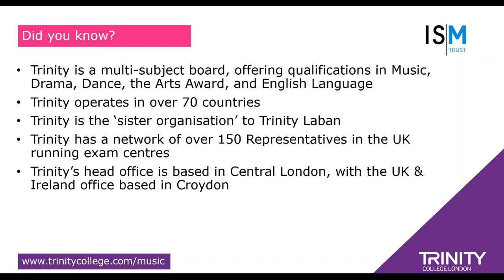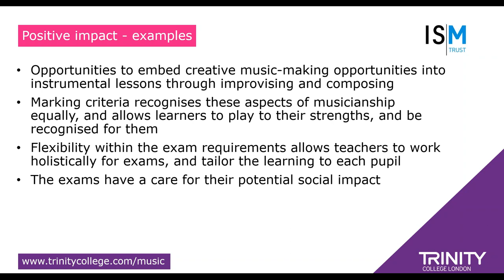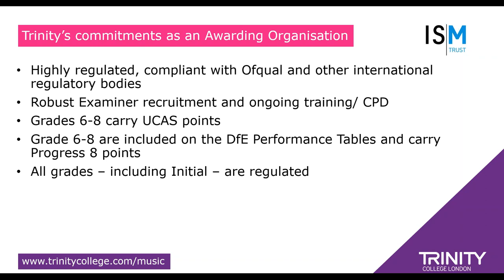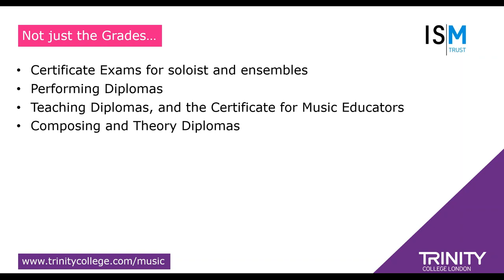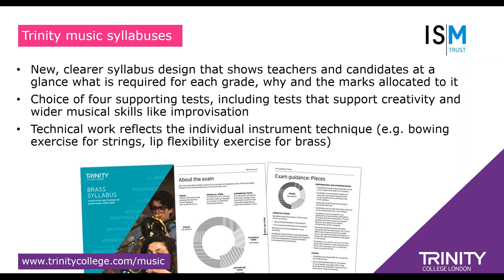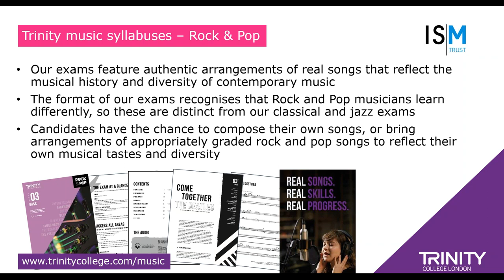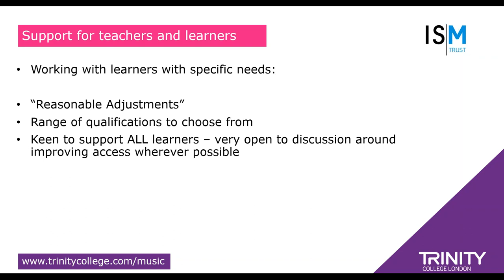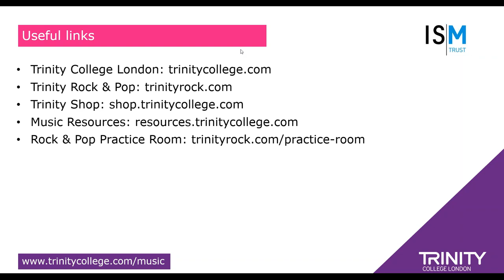ISM Webinar: Exam board series Trinity College London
Get to know the ins and outs of music exams and make the best decision for your students. This September, the ISM Trust presents a series of free webinars to help music teachers understand music exam boards and how their exams work. London College of Music, Trinity College London, ABRSM and Rock School will tell you about how their qualifications help pupils progress and provide the latest information on their syllabi.

This webinar was lead by Francesca Christmas, Head of Academic Governance for Music and Julia Martin, Head of Product Development at TCL .

Watch other webinar recordings or book to attend the next live broadcast